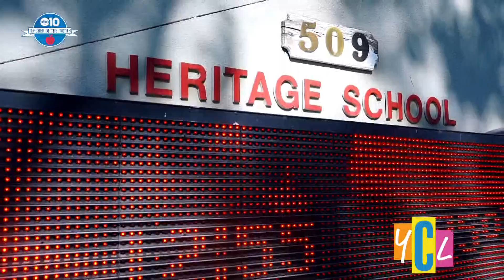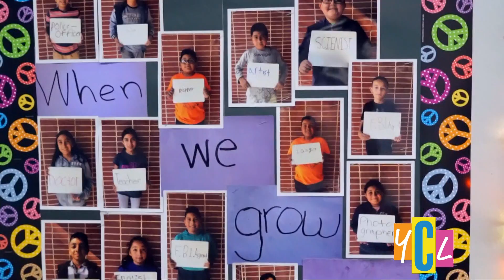November Teacher of the Month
Meet 5th grade teacher Janine Jacinto, November’s ABC10
Teacher of the Month.